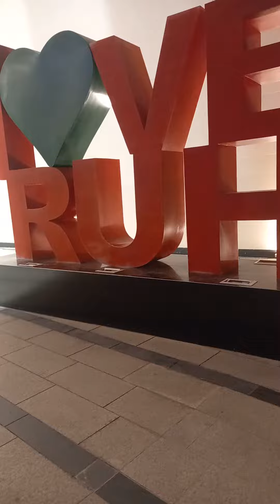isa sa magandang pasyalan dito sa saudi